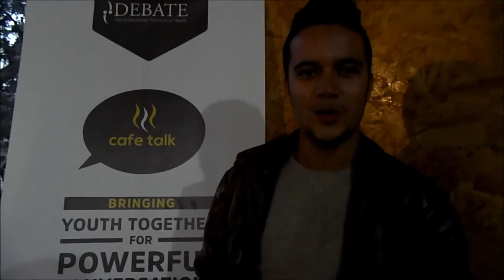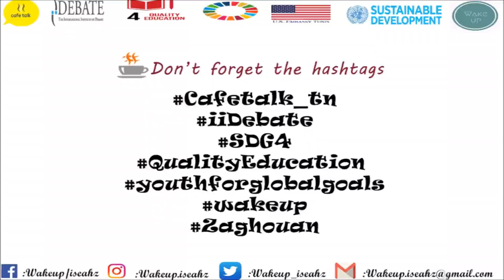Cafe Talk Zaghouan #5 تأثير مواقع التواصل الإجتماعي على التلميذ التونسي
جلسة حديث_قهاوي الخامسة ضمن مسابقة برنامج Cafe Talk حول موضوع العنف_في_الوسط_المدرسي من تنظيم فريق زغوان Wake Up Club يوم 1 ديسمبر 2017 بمقهى l'artoize بزغوان
 الموضوع : تأثير مواقع التواصل الإجتماعي على التلميذ التونسي